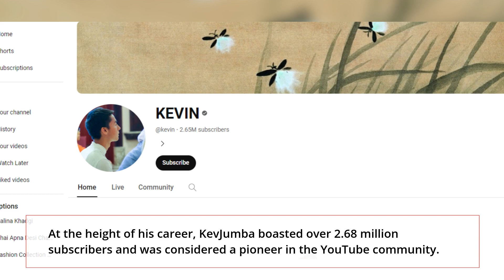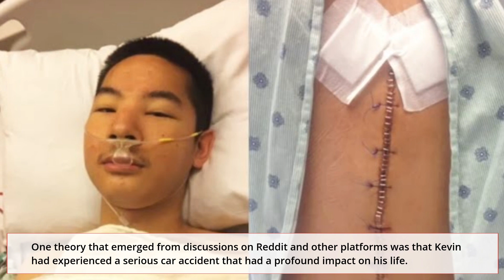Shocking UPDAtW! What Happened to YouTube Star KevJumba?